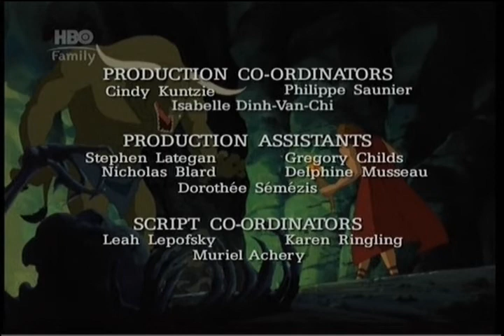Guerreiros Míticos - 1999 - Dublado T01 Ep.12 - Teseu e o Minotauro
Guerreiros Míticos (também conhecido como: Mythic Warriors: Guardians of the Legend ) é uma série animada de televisão , que contou com releituras de populares mitos gregos que foram alteradas de forma a ser apropriado para o público mais jovem, produzidos por Nelvana e Marathon mídia. Duas estações de episódios foram produzidos em 1998 e 1999; em seguida, foi ao ar ao lado reprises até 2000, quando abolição da programação das suas crianças CBS' resultou em seu cancelamento. A série foi baseada na série de livros Mito Homens Guardians of the Legend ( Mito Men ), escrito em 1996 e 1997 por Laura Geringer e ilustrado por Peter Bollinger.

Sinopse:
T1, Ep12
Teseu e o Minotauro (23 de janeiro de 1999)

Quando menino, Teseu descobre um segredo há muito guardado - que ele é filho do rei de Atenas, e que no dia em que conseguir levantar uma grande pedra, estará pronto para tomar seu lugar ao lado de seu pai real. Cumprindo a tarefa aparentemente impossível, Teseu descobre a espada de seu pai debaixo da grande rocha. Com a arma na mão, ele viaja para Atenas, onde se reencontra com seu pai há muito perdido. Mas o feliz reencontro dura pouco quando Teseu descobre que seu pai, derrotado na guerra pelo malvado rei Minos de Creta, está sendo forçado a ...

Título: Mythic Warriors - Guardians of the Legend (Original)
Temporadas: 2
Ano produção: 1998/1999
Dirigido por: Jim Craig
Estreia
7 de Novembro de 1998 ( Mundial )
Duração 22 minutos
Gênero: Ação Animação Aventura Fantasia
Países de Origem: Canadá

Elenco de Guerreiros Míticos:
James Blendick - Narrador
Alyson Court - Delona
Caroly Larson (I) - Andrômeda
Colin Fox (I) - Rei Cefeu
Daniel DeSanto - Iolas
Don Francks - Lobo de Olho Azul
Gary Krawford - Zeus
George Buza - Vaqueiro
Janet-Laine Green - Hera
Jennifer Dale - Medusa
Lawrence Bayne - Hércules
Maurice Dean Wint - Alcione
Meghan Black - Perséfone
Richard Clarkin - Hermes
Robin Dunne - Perseu
Roger Honeywell - Ulisses
Ron Lea - Chiron
Tony Rosato - Orfeu